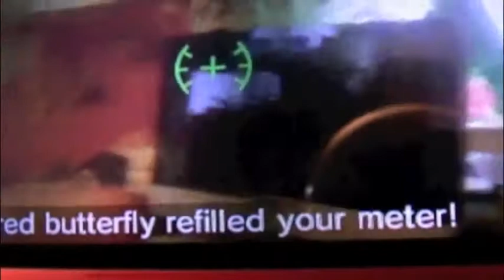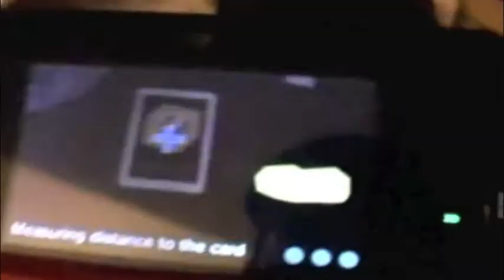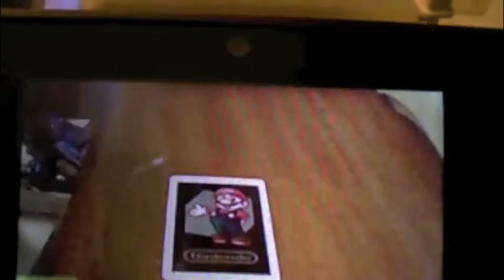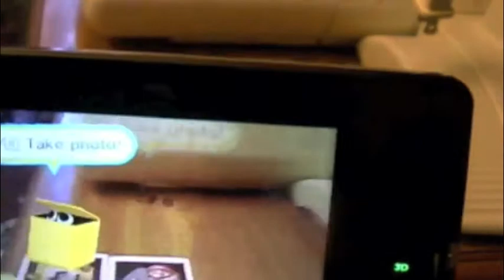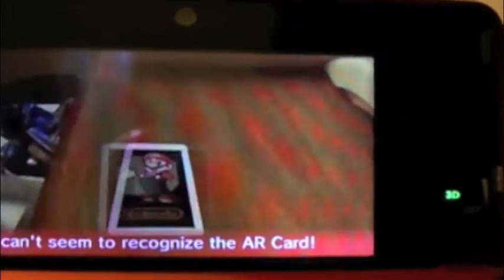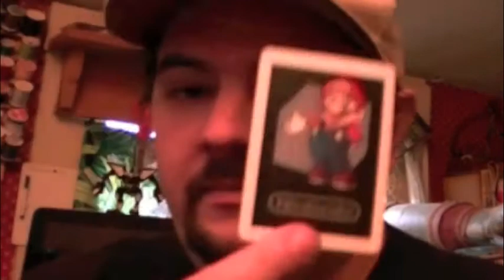Game Chat (3DS Part 2 of 2)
3DS I got for Christmas Part 2 of 2